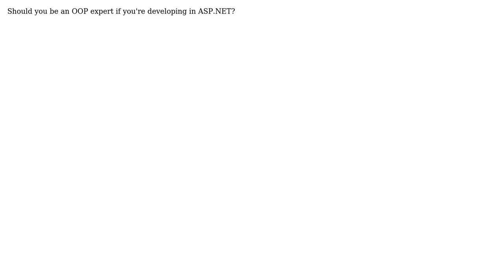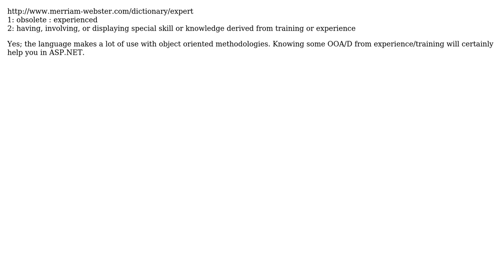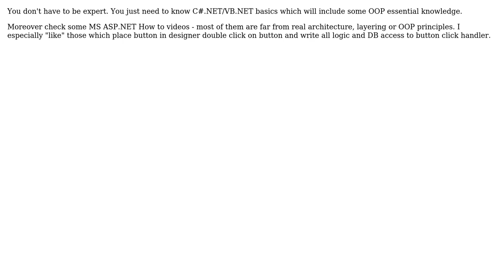Software Engineering: Should you be an OOP expert if you're developing in ASP.NET? (4 Solutions!!)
Software Engineering: Should you be an OOP expert if you're developing in ASP.NET?

With thanks & praise to God, and with thanks to the many people who have made this project possible! | Content (except music & images) licensed under CC BY-SA | Music | Images & others | With thanks to user TeaDrinkingGeek user Nick Hodges user Michiel Overeem user Ladislav Mrnka user Kit Roed user davidhaskins and the Stack Exchange Network Trademarks are property of their respective owners. You are responsible for your own actions.